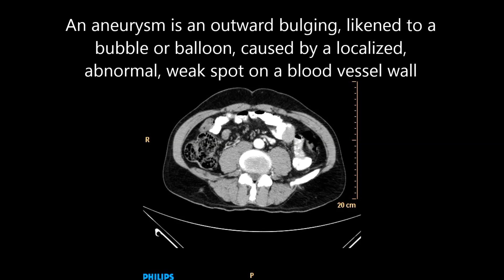Celiac Artery Aneuryzm CT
Celiac artery  is the first major branch of the abdominal aorta. It is 1.25 cm in length. Branching from the aorta at thoracic vertebra 12 (T12) in humans